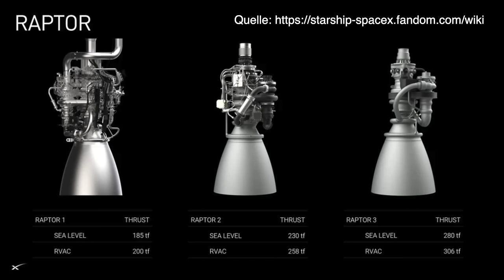ZERSTÖRT Elon Musk TESLA? | mit Christoph Krachten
"Darf man als Demokrat eigentlich noch TESLA kaufen/fahren?"
Mit Wissenschaftsjournalisten und TESLA-Experten Christoph Krachten geht es um die Frage, ob Elon Musk TESLAs Zukunft nachhaltig gefährdet, ob man die Autos und die Aktie eigentlich noch kaufen kann, wie es um die Zukunft des Automobilherstellers aussieht und welche Rolle Elon Musk dabei überhaupt spielt.

Zu Christophs Kanal gehts hier: @clixoom-vorn-mit-e

► Wer einen TESLA erwerben möchte, kann mit eine Mail schreiben .